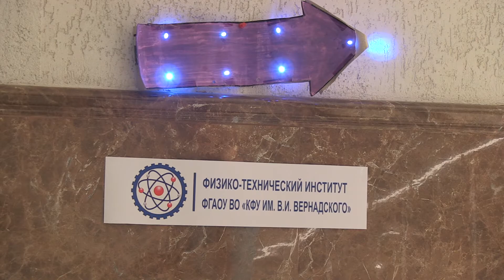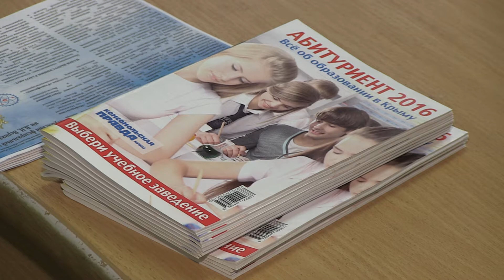День открытых дверей в ФТИ КФУ им. В. И. Вернадского — 28 февраля 2016 г.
Телевидение Крымского федерального университета им. В.И. Вернадского

В Физико-техническом институте КФУ им. В. И. Вернадского прошел День открытых дверей, на котором присутствовали школьники со всех уголков Крымского полуострова. Директор института Марина Глумова представила общую информацию об образовательном и  научном процессе, о перспективах дальнейшего развития и практического применения полученных знаний.